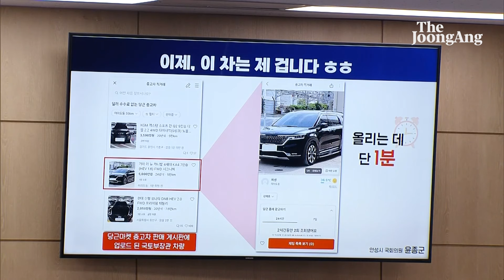'당근'에 장관 관용차 올린 민주당 의원 ...여당 "범죄 행위"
국회 국토교통위원회가 국토교통부를 상대로 연 국정감사에서 박상우 국토부 장관의 관용차를 인터넷 중고거래 사이트 '당근마켓'에 매물로 올린 야당 의원의 행동을 두고 논란이 일었다.

더불어민주당 윤종군 의원은 이날 국감 질의에서 판매자 정보 등이 명확하지 않은 중고차 허위 매물이 인터넷을 통해 거래되는 상황의 심각성을 지적하며, 자신이 박 장관의 관용차인 카니발을 판매가 5천만원에 매물로 등록했다는 사실을 공개했다.